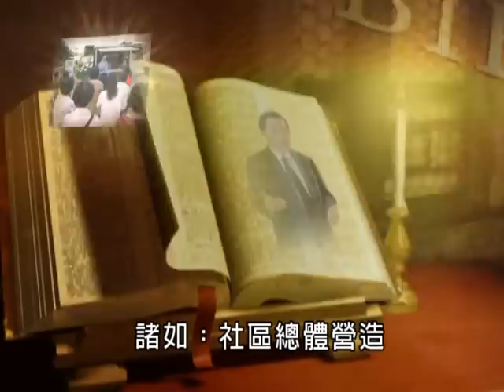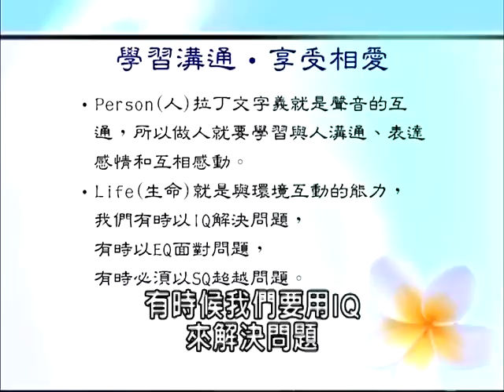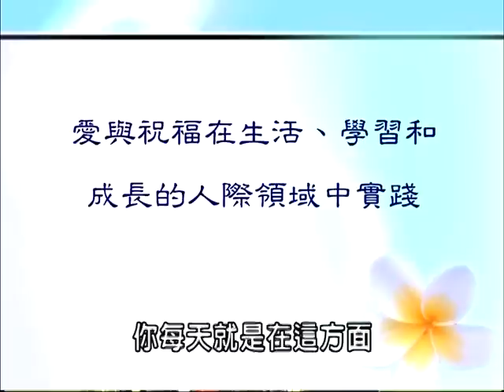清涼音文化 吳英明教授：用愛與祝福營造優質的人際關係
祝福始於表示關懷的身體接觸，繼之以言語的表達，讓接受祝福者了解自己的價值與重要性，並為他描繪一個充滿希望的未來，積極地投入，以促成祝福的實現。祝福被視為表達、認同、關愛和接納的工具，同時也要愛的實踐。